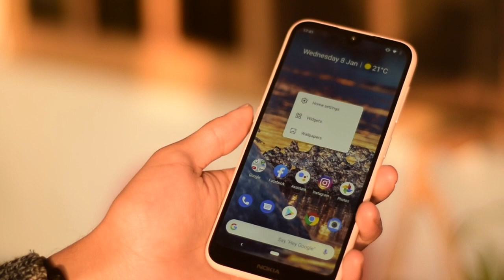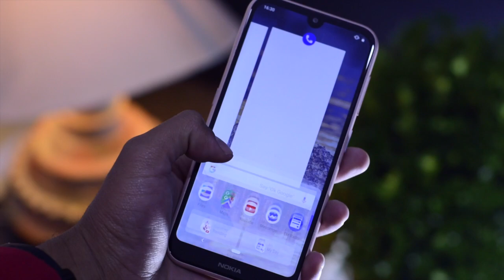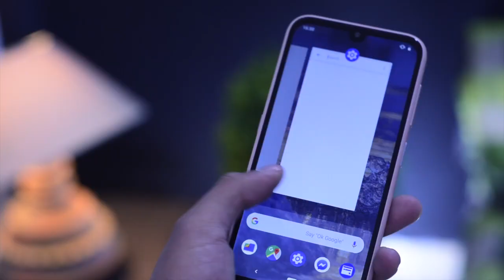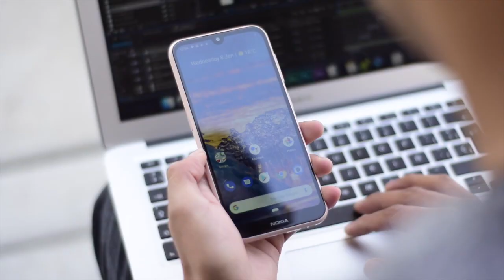Nokia 4.2 / ¿Nuevo diseño?